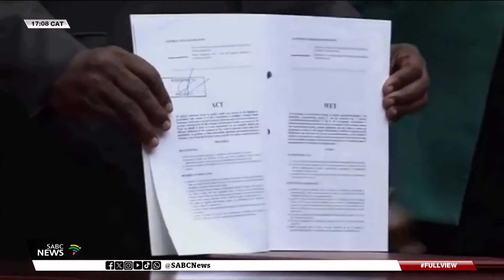NHI court battle heats up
The battle over the President's decision to sign the National Health Insurance Act is intensifying.
Various parties have submitted their arguments to the Gauteng High Court in Pretoria to address legal questions before the case can be heard on its merits. The Board of Healthcare Funders, the applicant in this case, asserts that the decision is subject to review and that the President is required to provide the necessary documentation. This is in contrast to the President's claim that the High Court lacks jurisdiction in this matter.